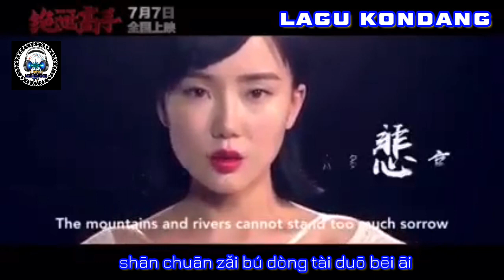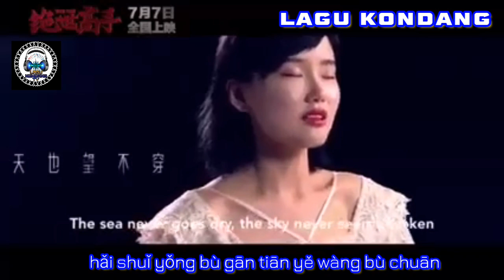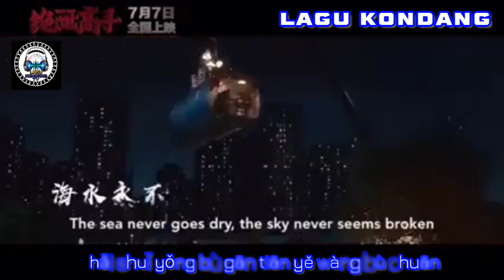Asking About Love (Wen Qing) - Chiang Shu_Na (The One 2017 Movie Soundtrack)